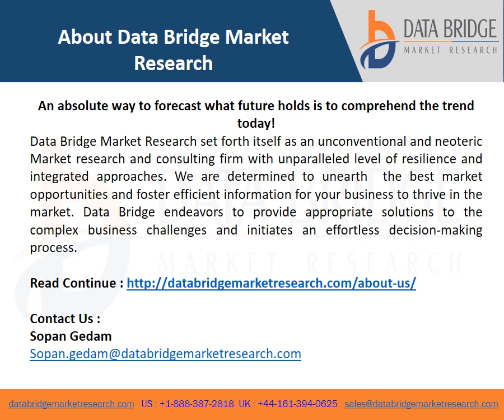Middle East and Africa IVD Regulatory Affairs Outsourcing Market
Middle East and Africa IVD regulatory affairs outsourcing market is expected to gain market growth in the forecast period of 2022 to 2029. Data Bridge Market Research analyses that the market is growing with the CAGR of 11.6% in the forecast period of 2022 to 2029 and expected to reach USD 47,861.92 thousand by 2029.